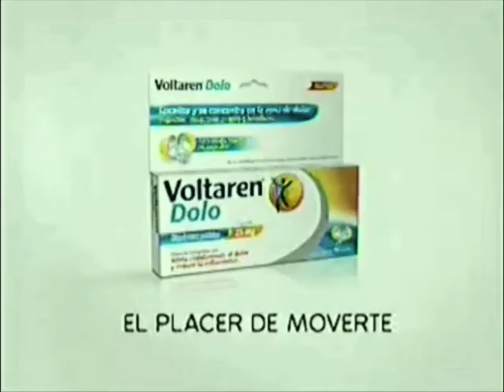Voltaren Dolo 25mg (Jardín) [Versión 2] - México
El Més De Septiembre Del 2011.